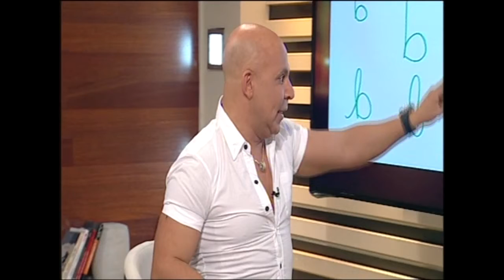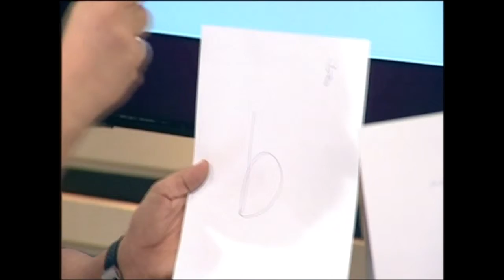איילון בן יוסף בראיון עם נתנאל סמריק באולפן הטלוויזיה של קונטנטו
איילון בן יוסף בראיון עם נתנאל סמריק באולפן הטלוויזיה של קונטנטו, בית ההוצאה לאור הבינלאומי. השידור הוא בערוץ הטלוויזיה ContentoTv , שידור גם בערוץ 10. רוצים לראות עוד סיפורים שיוצאים לאור ? מוזמנים